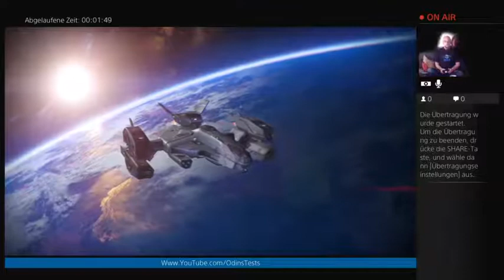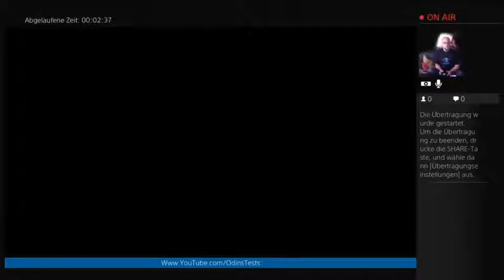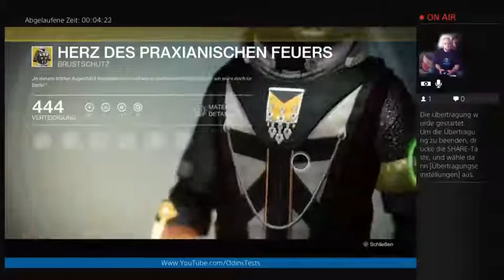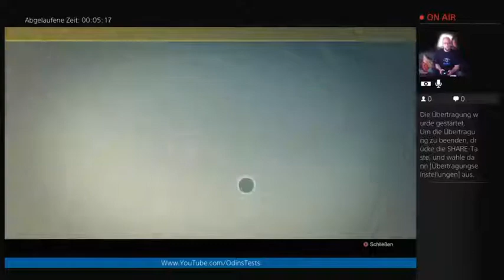Kann onlin zocken beweis